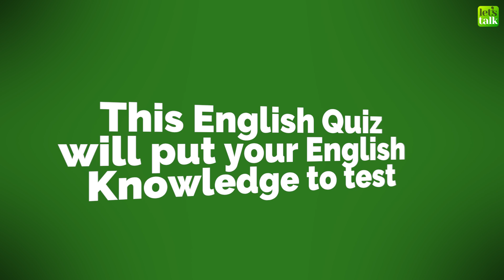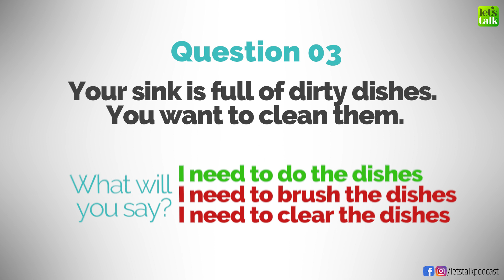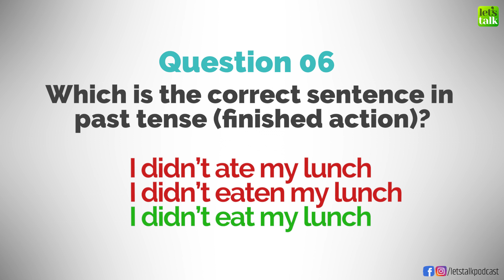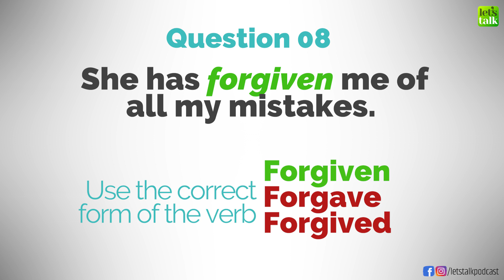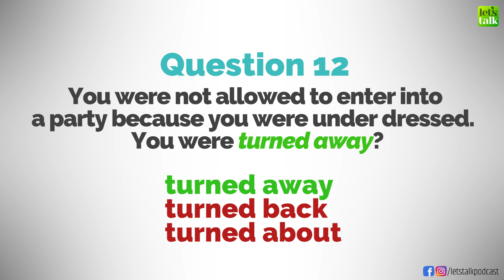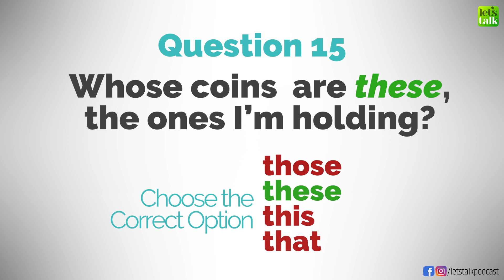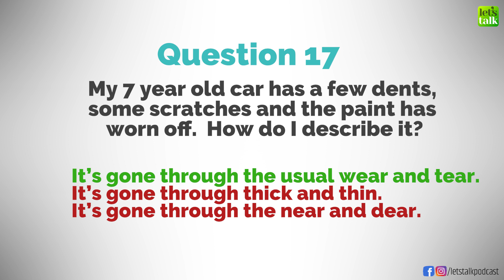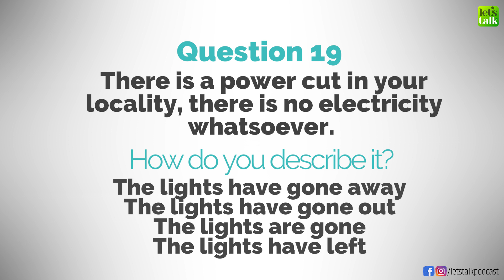99% Fail this Easy English Test/ Quiz. Can you Pass? Test your Spoken English & Grammar Knowledge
99% Fail this Easy English Test/ Quiz. Can you Pass? English Speaking & Grammar Practice

You could only know the level of your English if you put it to test. Take this English test and see if you could pass this English quiz, 99% have failed this English test. This English Grammar quiz has confused many English learners. Only 99% people have passed this Grammar test. Why don't you give it a try and join the 1% people who have passed this test. We wish you good luck in solving this quiz. This Grammar Quiz will give you an opportunity to understand Grammar rules and help you speak correct English. This test is ideal for IELTS preparation and get good score I IELTS  exam.

You are watching this lesson on Let’s Talk - Youtube Channel with more than 1500 plus free English speaking lessons to make you speak fluent English. You will find topics such as English grammar rules, Accent Training, Us Accent, UK accent, IELTS Speaking test training videos, Videos for Job Interview Skills, Words with meaning for competitive exams, English conversation practice, Tips to learn English and much more. Take a look at the playlists below to access these lessons and learn English easily and faster.This English lesson is a part of our Advanced English speaking course at Let’s Talk English speaking Institute in Mumbai, Thane and Navi Mumbai. To know more about our English classes, course modules and English speaking course fees, visit our